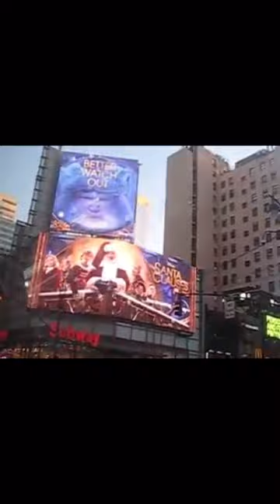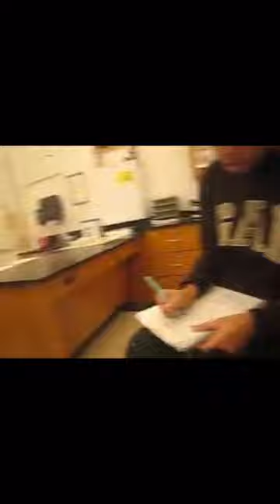12.6.23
december vlog 🎀